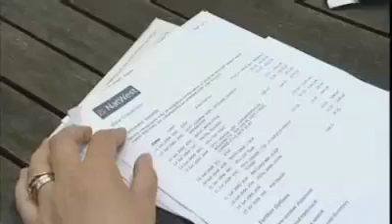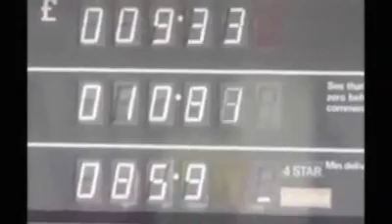Why Tamils Flee Srilanka? It is not easy to do Credit Card frauds there.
The Globe and Mail: Sri Lanka seeks deal to share intelligence on migrants

Toronto Star: Ottawa balks at public detention hearings for Tamils

CTV News: 'Have faith in us,' Tamil migrants write

Toronto Sun: Cops using Interpol to identify Tamil migrants

National Post: Tamil migrants say they are fleeing mass murders

Canadian Press: One Tamil migrant died at sea: RCMP

Rabble :Canada's treatment of the Tamil refugees is a defining moment

The Montreal Gazette: RCMP confirm man died on migrant boat

Times Colonist: Tamil migrants claim they were fleeing mass murders in Sri Lanka

Medicine Hat News: Mounties still probing last year's Tamil ship as new arrivals hit shore

AFP: Tamil on ship bound for Canada died at sea: Tamil Congress

The Star: RCMP confirm death of Tamil man aboard migrant ship